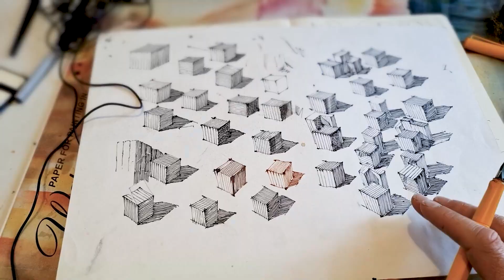Важность рисования простых форм для хорошего рисования архитектуры и всего всего . Эдуард Кичигин.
3 летний опыт преподавания проектного рисунка для профессионалов в области ландшафтной архитектуры и архитектуры из разных стран

Рекомендуемые мной художественные материалы
кичигинэдуард My Saatchiart gallery. Art for Sale.

00:00 Что нужно рисовать что бы легко рисовать домики
00:10 Как я тренировался
00:29 Примеры простых форм количества и комбинирования
00:35 Штрихи и свет и тень
00:59 Количество эскизов
01:05 Рисование базы в фоновом режиме
01:27 Как складываются сложные рисунки
01:57 Что делать прямо сейчас?
02:10 Где вся эта драма художников
02:17 Где научиться моей графике